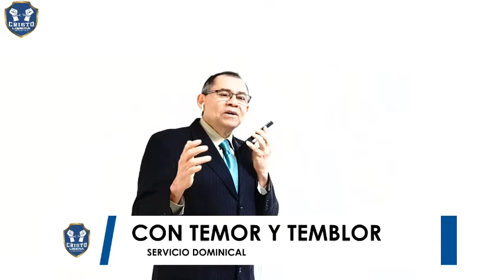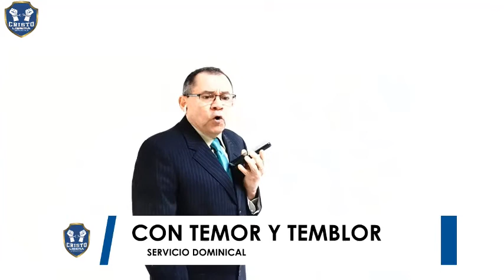VENGO A PEDIRTE PERDÓN. VENGO ARREGLAR MI VIDA